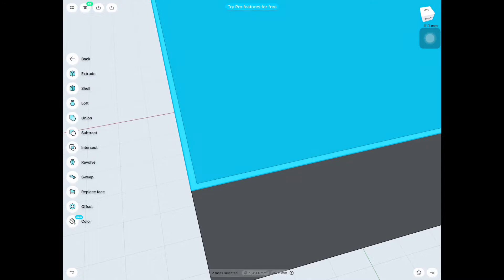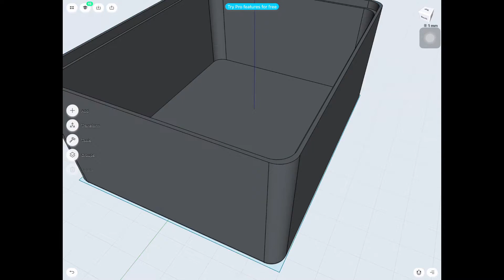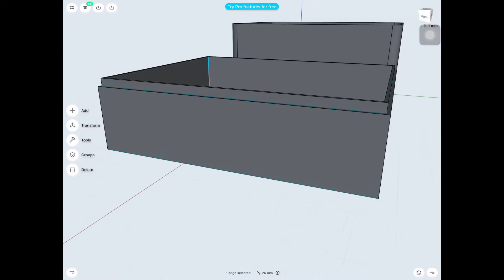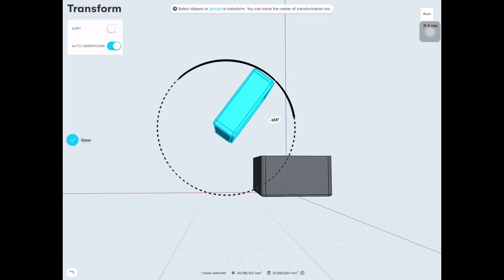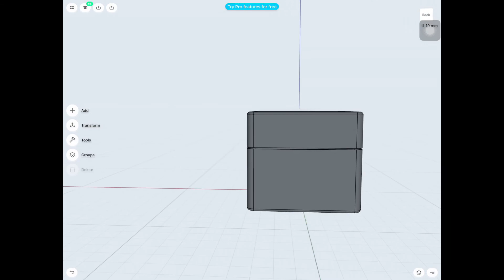Diseñando una Caja de Plástico para Impresora 3D con Shapr3D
Diseño de una caja de plástico para impresora 3D con Shapr3D. Con Shapr3D puedes realizar infinidad de diseños en poco tiempo y después imprimirlos en tu impresora 3D. Para ello se ha utilizado IPad Pro + Apple Pencil. Espero que este video te haya sido útil.